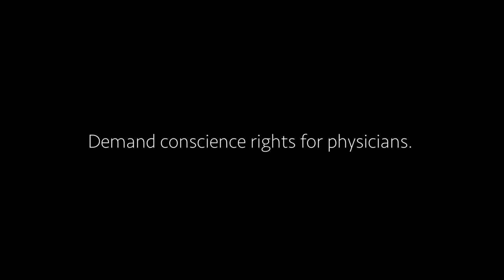Justice Committee Hearings on Bill C-7 – Out of Time?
Member of the Justice Committee, the Honourable Kerry-Lynne Findlay is told she is out of time and cannot ask the witness questions about palliative care. This complex issue has been given less than 8 hours of testimony in committee.